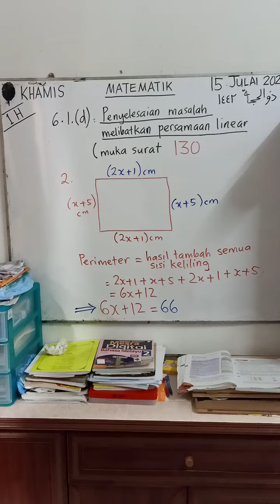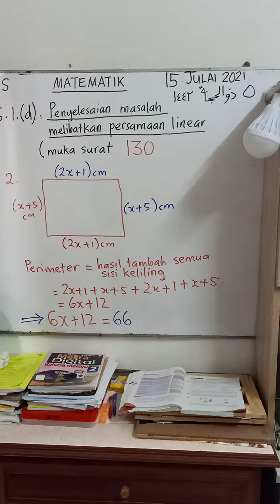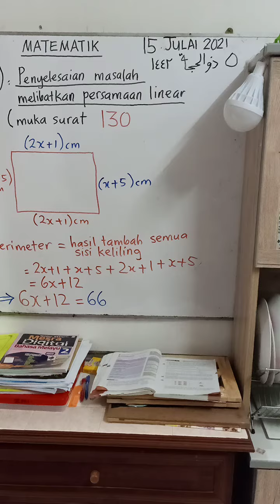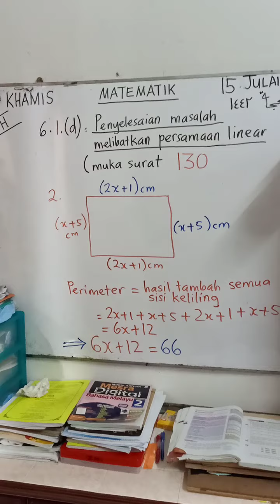Latihan 6.1d Soalan 2 15/7/21